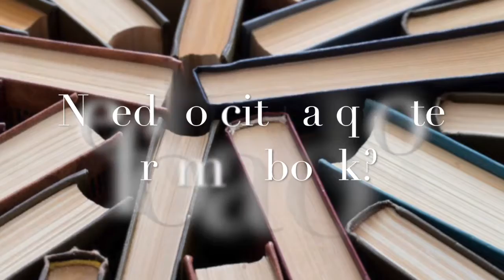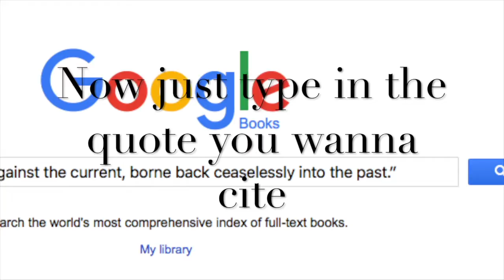AM Central - 1/11/17